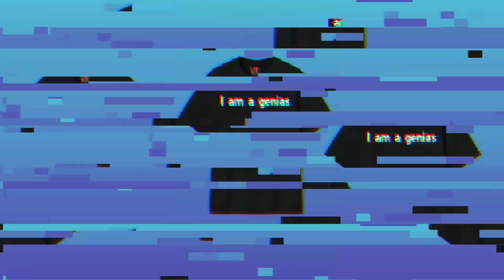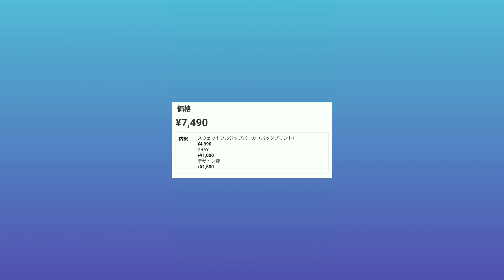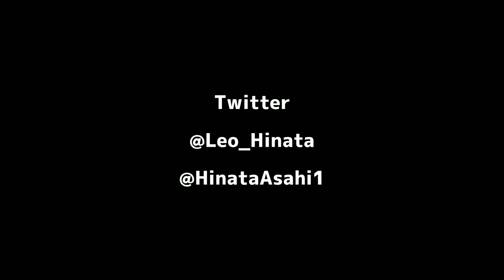朝日日向、踊る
撮影場所等の特定・誹謗中傷・喧嘩・その他問題を対策する為にコメント欄を承認制にしております。
場合によってはそれ相応の対応をする可能性もございます。

✂︎ｷﾘﾄﾘｾﾝ ✂︎

✂︎ｷﾘﾄﾘｾﾝ ✂︎

SNS
【X】
個人アカウント
朝日日向

✂︎ｷﾘﾄﾘｾﾝ ✂︎

販売
【LINEスタンプ】
カレーくん001

✂︎ｷﾘﾄﾘｾﾝ ✂︎

【編集アプリ】
ActionDirector
Android

✂︎ｷﾘﾄﾘｾﾝ ✂︎